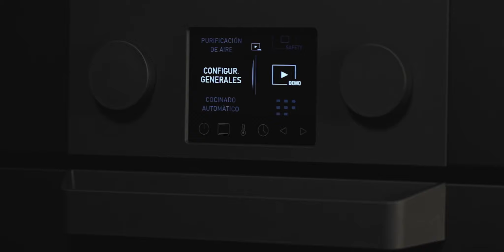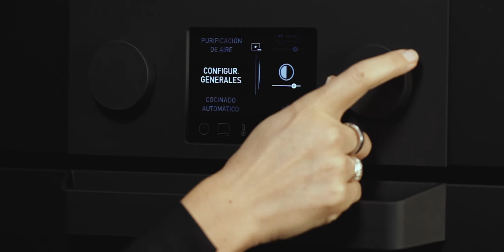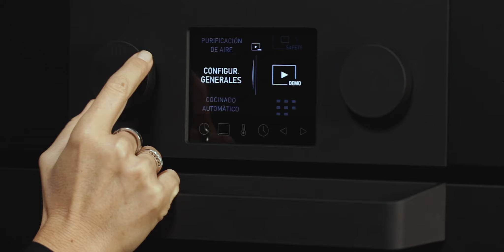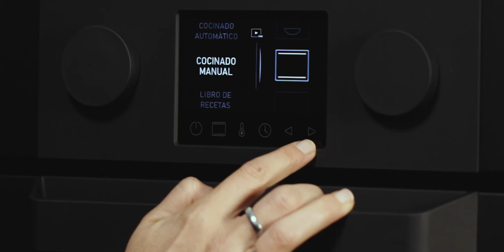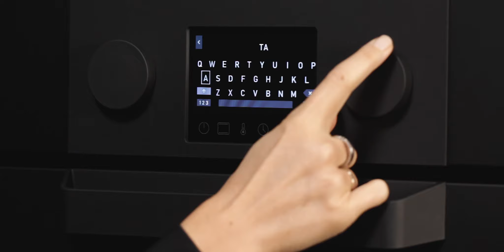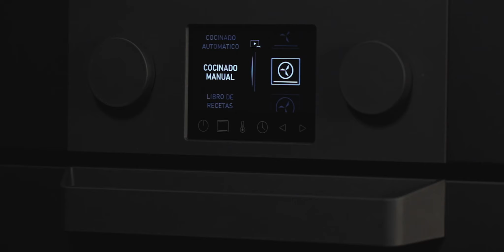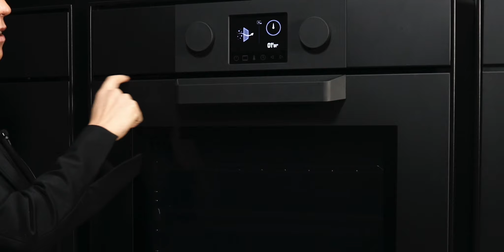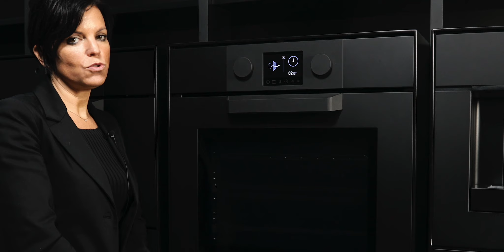Horno Icon de 60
Un nuevo icono de estilo y funcionalidad en la cocina. La serie Icon, con sus características eclécticas y su amplia elección de acabados, combina tecnología con funcionalidad y belleza, todo para tocar. Los cómodos pomos centrales y el tirador frontal, con el característico revestimiento Soft-Touch, son el alma y el cerebro de Icon y el hilo conductor de toda la gama. Icon está disponible en diferentes acabados.
ICON GLASS: La línea Icon Glass se caracteriza por el efecto sofisticado del acabado del vidrio negro que confiere a los elementos un estilo refinado y extremadamente versátil.
ICON STEEL: El encanto atemporal del acero satinado se combina con los cómodos pomos centrales y el tirador frontal, con el característico revestimiento Soft-Touch, para revestir la tecnología Icon Steel en todas sus formas.
ICON EXCLUSIVE: La apariencia más original del acero inoxidable se tiñe de negro para un efecto de alto impacto, absolutamente Exclusivo. La superficie totalmente opaca no permite que la luz se refleje: el diseño aparece a la vista en toda la perfección de sus líneas. Una linealidad que converge en los pomos centrales y en el tirador frontal, con el característico revestimiento Soft-Touch, que acompañan a los elementos de la línea Icon Exclusive en todas sus variantes.
ICON MAT: El acero inoxidable se abandona a la suavidad sedosa del acabado Mat para dar una nueva sensación de fluidez a las formas. Los cómodos pomos centrales y el tirador frontal, con el característico revestimiento Soft-Touch, son el alma y el cerebro de Icon y el hilo conductor que une el horno de 60 cm y el horno microondas combinado. Las bisagras Soft-Close garantizan un cierre perfecto y silencioso de las puertas del horno, haciendo aún más práctico su uso.
ICON TRAMA: Icon Trama sigue viendo el acero inoxidable como protagonista, pero declinado en un acabado con gran personalidad. Una textura densa recorre la superficie infundiendo dinamismo a las líneas del horno encastrable de 60 cm y del horno microondas combinado, los dos modelos que componen la línea. La presencia constante de los pomos centrales y el tirador frontal, con el característico revestimiento Soft-Touch, aportan funcionalidad y estilo a los elementos, así como las bisagras Soft-Close que garantizan un cierre perfecto y silencioso de las puertas del horno, haciéndolas aún más uso práctico.

HORNO 60 CON SISTEMA ZEFIRO
Zefiro es el primer sistema del mundo capaz de transformar el horno empotrado en un auténtico desinfectante del aire; un plus único y exclusivo que enriquece la ya rica gama de funciones y equipamientos de los hornos de 60 cm de la colección Icon. 1 Utilizando la ventilación tangencial del aparato, el aire a depurar se aspira a través de una serie de orificios especialmente situados en la parte trasera del horno. 2 Una vez en el interior, el aire es conducido hacia la parte superior y canalizado a través de un doble haz de luz ultravioleta germicida, emitido por dos placas LED UV-C; La luz ultravioleta germicida modifica el ADN o ARN de los microorganismos que irradia, impidiendo que se reproduzcan o sean nocivos para el ser humano. 3 Purificado de sustancias nocivas y malos olores, el aire se reintroduce al ambiente a través de la ranura ubicada en el frente del horno, entre la puerta y el frente de control.